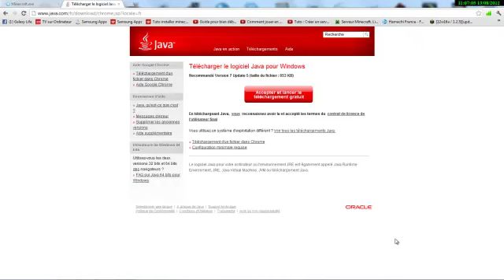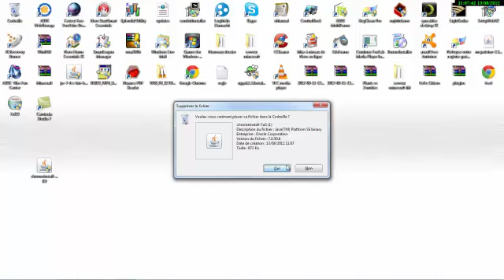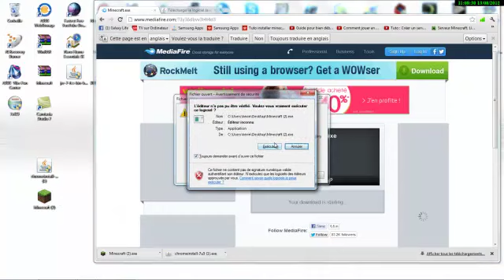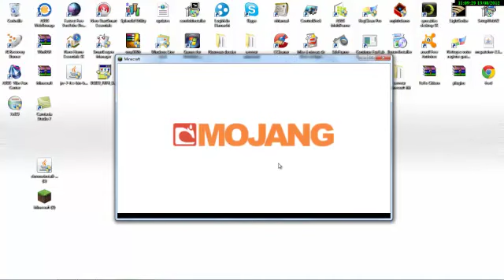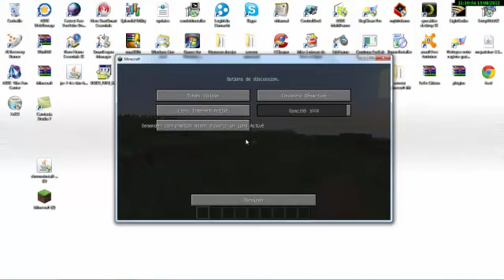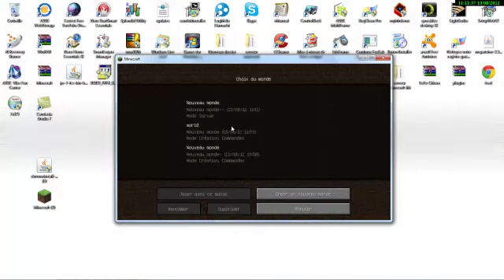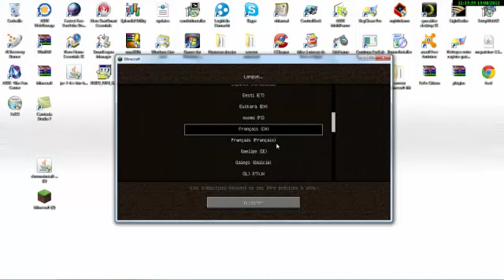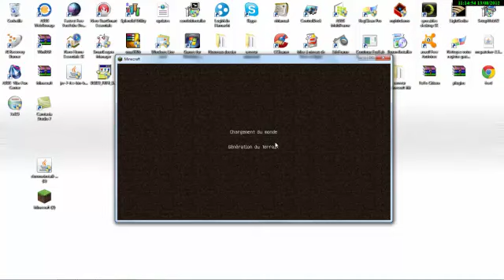[TUTO] comment télécharger minecraft gratuit 1.3.1 et le mètre en français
[TUTO] Comment télécharger un mod sur minecraft crakée ou payant méthodes 2 il va vous servir aussi pour revenir a des version précédente de minecraft:

mai vous aurrai la derniere version de minecaft

si vous vouler changer de version telecharger pipix lien ou j'esplique un peut son fonctionnement